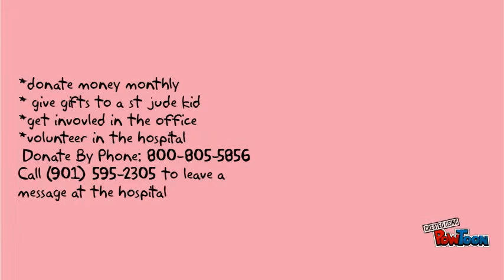PSA - St Judes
Created by Faith Rodgers-- Created using PowToon -- Free sign up -- Create animated videos and animated presentations for free.  PowToon is a free tool that allows you to develop cool animated clips and animated presentations for your website, office meeting, sales pitch, nonprofit fundraiser, product launch, video resume, or anything else you could use an animated explainer video. PowToon's animation templates help you create animated presentations and animated explainer videos from scratch.  Anyone can produce awesome animations quickly with PowToon, without the cost or hassle other professional animation services require.